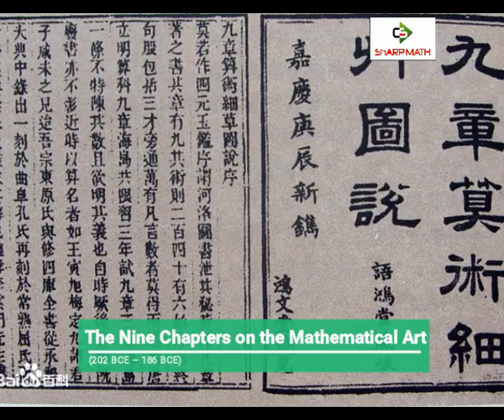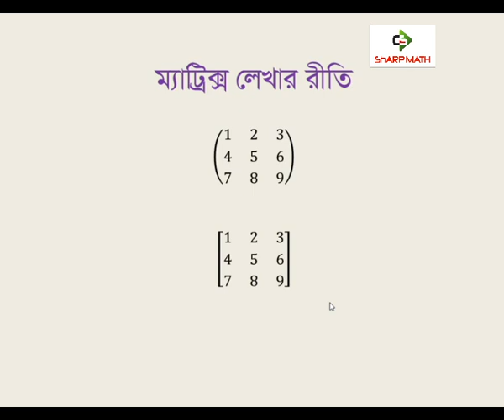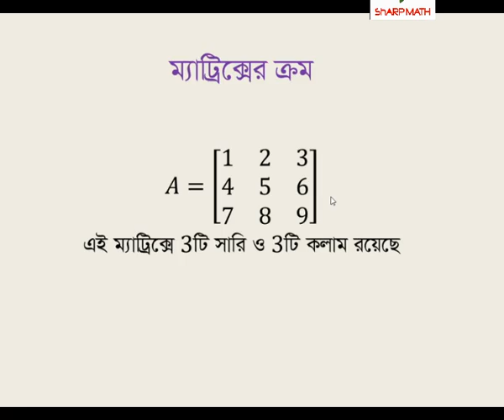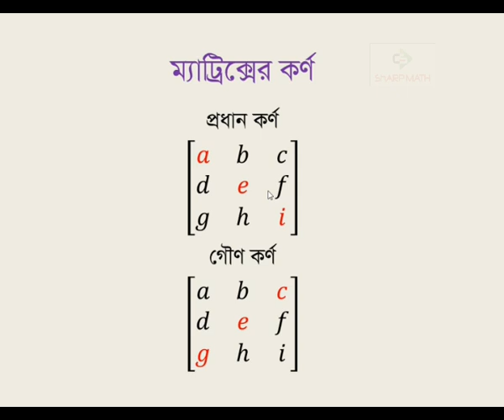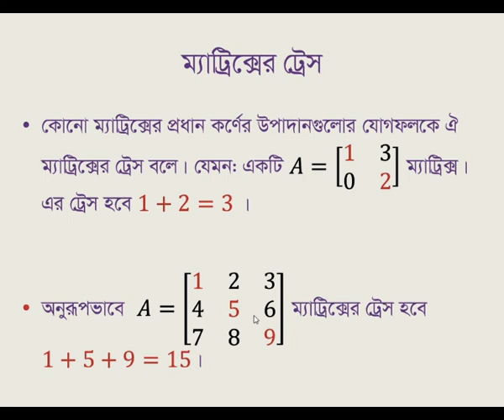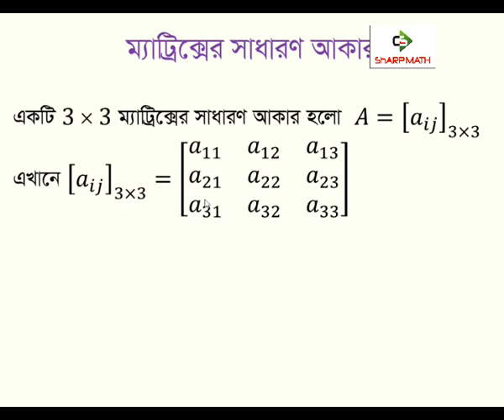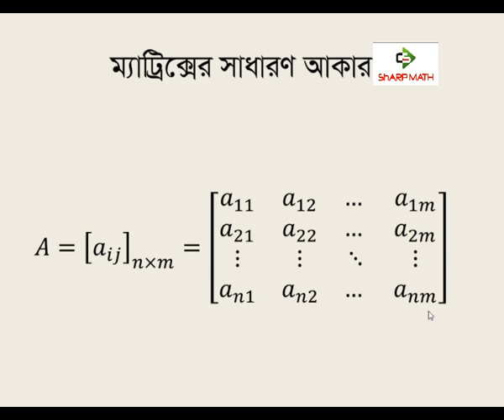ম্যাট্রিক্স কি-পর্ব-১: Introducing Matrix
ম্যাট্রিক্স কি-পর্ব-১
এই পর্বে আমরা ম্যাট্রিক্সের পরিচয় জানবো। প্রথমেই আমরা ম্যাট্রিক্সের ইতিহাস সম্পর্কে  জানবো। ম্যাট্রিক্স কে আবিষ্কার করেছেন? আমরা জানবো ম্যাট্রিক্স কি, এর সারি ও কলাম কি, এর কর্ণ কি, ট্রেস কি? এবং সর্বশেষ আমরা একটি ম্যাট্রিক্সের আদর্শ রূপ সম্পর্কে জানতে পারবো।